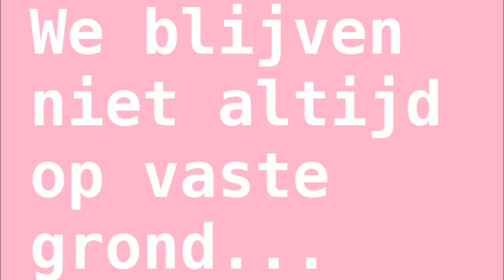Tip 1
De eerste tips omtrent het familieweekend 2013!!